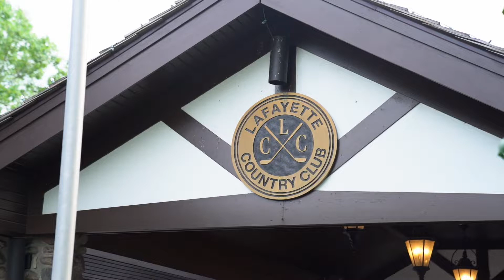Pool Party | Purdue Football